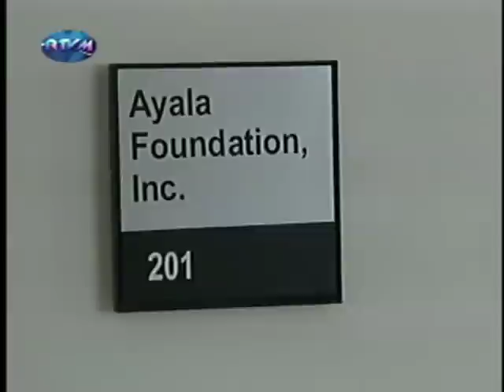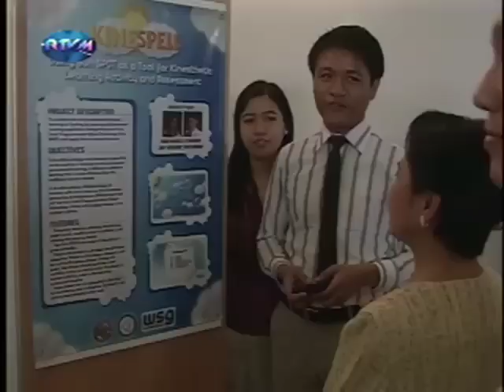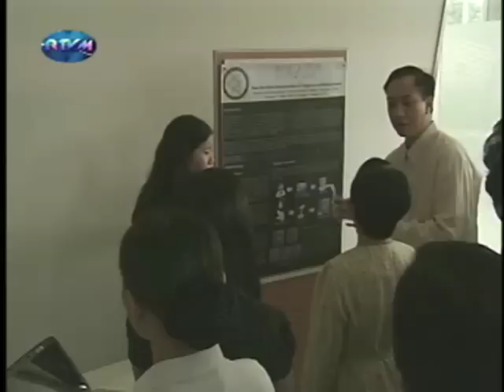The Working President EP379 Aprub-Nov 29, '08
Heeding the call of President Gloria Macapagal-Arroyo to make the country globally competitive
in the field of science and technology, a joint project between the University of the Philippines and AyalaLand was recently inaugurated by the President -- the North Science and Technology Park & the U.P. AyalaLand Technohub located at the U.P. Diliman campus.